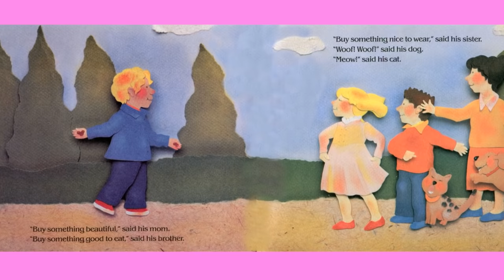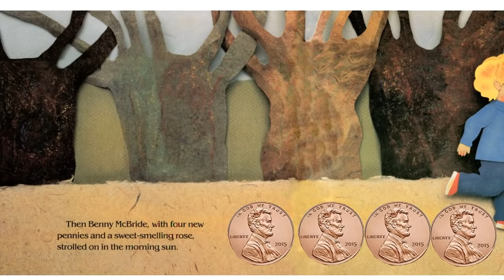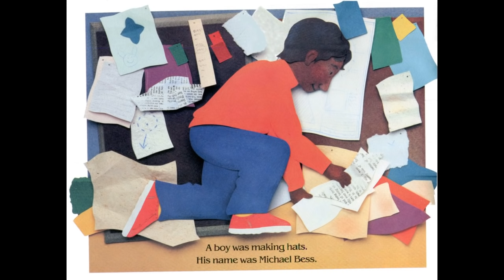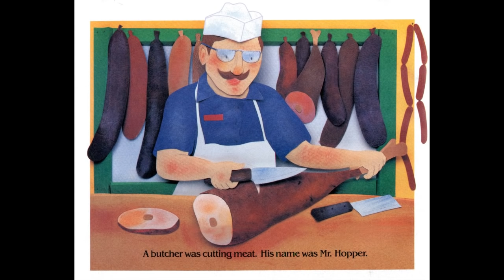Benny's Pennies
Written by Pat Brisson
Illustrated by Bob Barner
Published by Bantam Doubleday Dell Books for Young Readers
Benny McBride starts his day with five new pennies and is determined to spend them all. His mother wants him to buy something beautiful. His brother wants something good to eat. His sister wants something nice to wear. Benny knows his dog and cat would like something too. With the help of generous and thoughtful neighbors, Benny fulfills each request with a penny and arrives home loaded with five but simple gifts.